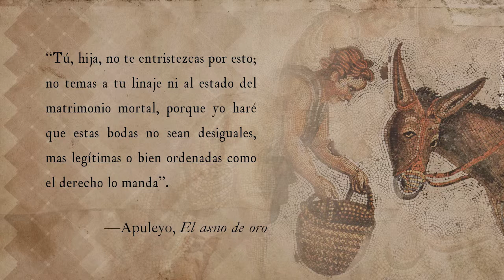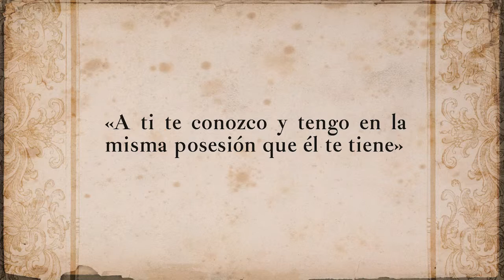Lección 11 El simulacro de Camila